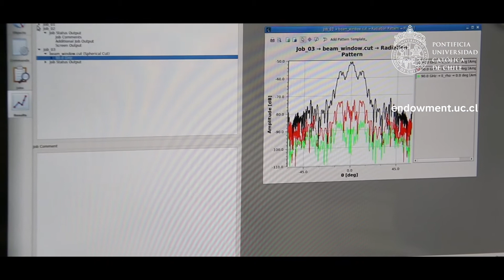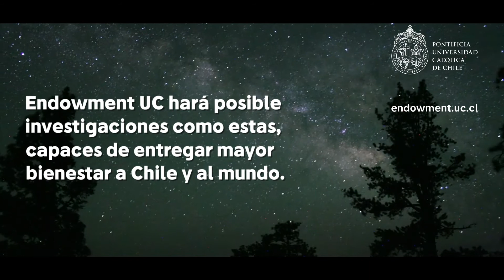Endowment UC - Astrofísica